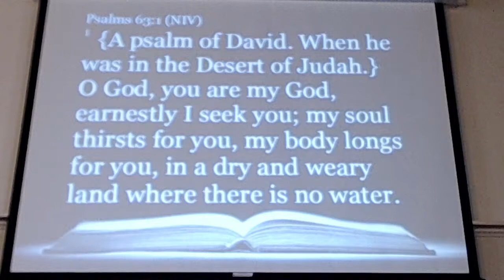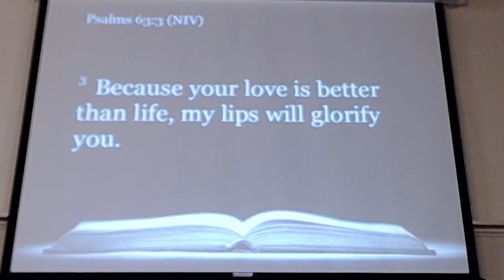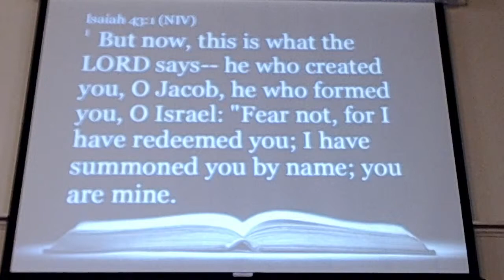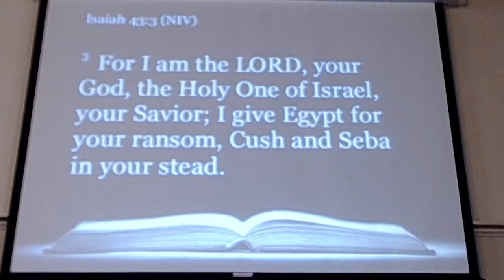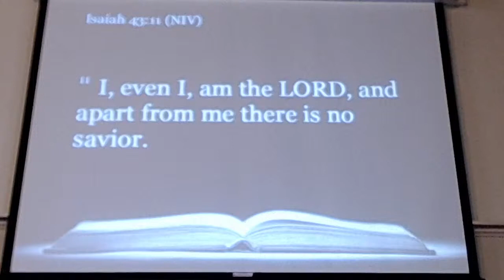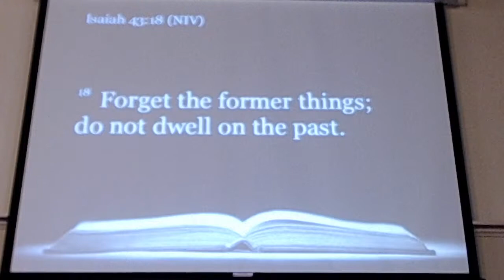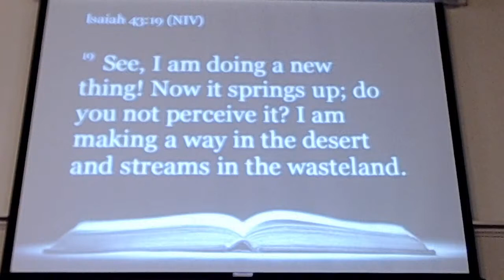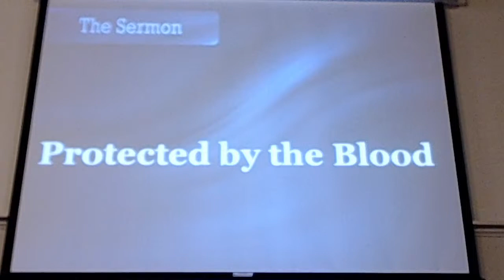Protected by the Blood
Exodus 12:13; Psalm 63:1-4; Isaiah 43:1-28

Main Camera: Logitech Brio
Projector Camera: Logitech C922
Streaming Software: OBS
Sermon by David McGee